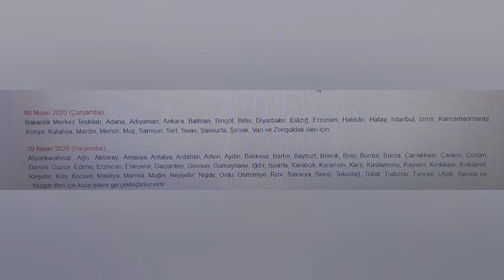İŞKUR SAĞLIK BAKANLIĞI KURA SONUCUNA NASIL BAKILIR ?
İşkur Sağlık Bakanlığı Eleman alım sonuçları duyurusu yayınlandı.. Detaylar videomuzda ..